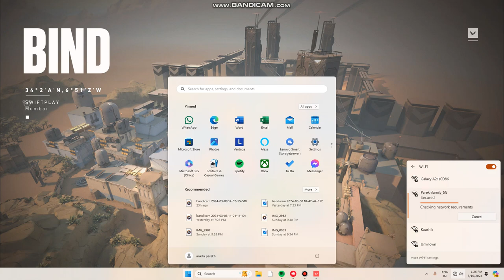first time playing with chypher